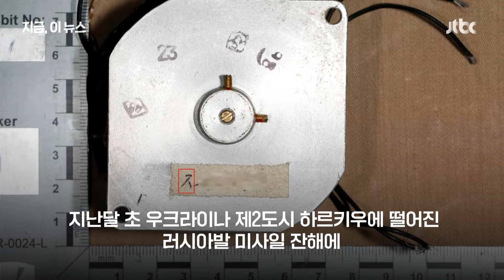북한산 미사일 뜯어 보니 미국·스위스 부품만 잔뜩...스위스 "조사 착수"｜지금 이 뉴스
러시아가 북한에서 제공받아 우크라이나에 쏜 탄도미사일 안에 미국과 유럽 국가에서 생산된 부품이 잔뜩 들어있었다는 분석이 나왔습니다. 영국의 무기감시단체인 분쟁군비연구소(CAR)가 지난달 우크라이나에서 회수한 북한산 미사일 잔해를 조사한 결과 부품의 75%가 미국 회사, 16%가 유럽 회사 제품이었다는 겁니다.